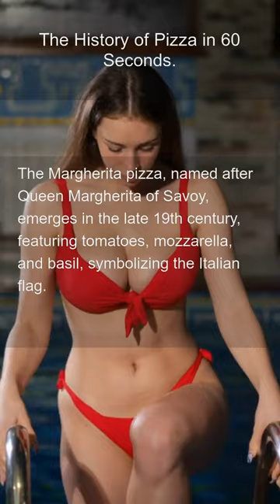The History of Pizza in 60 Seconds.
Admire and learn - The History of Pizza in 60 Seconds.